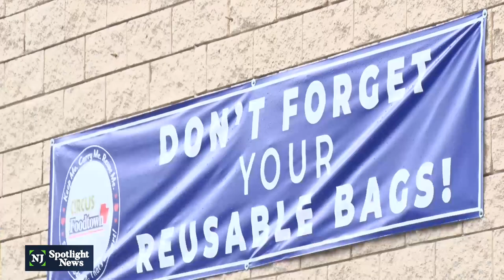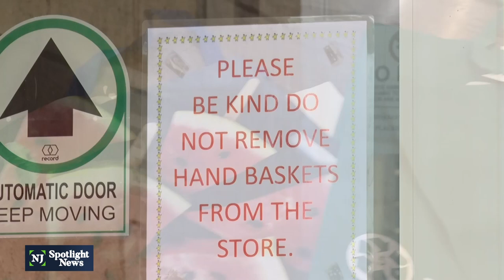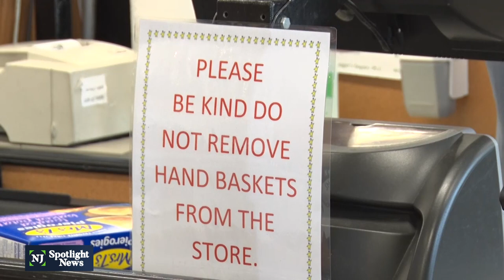Reusable bags from food delivery creates waste build up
As a result of NJ’s single-use plastic ban, people have gone grocery shopping without plastic bags for four months. It is hard to keep up — so without plastic bags, some shoppers are swimming in reusable bags, while others have resorted to stealing baskets from supermarkets. State Sen. Bob Smith sponsored the single-use plastic ban, and he says something has to give or he needs to amend the law.